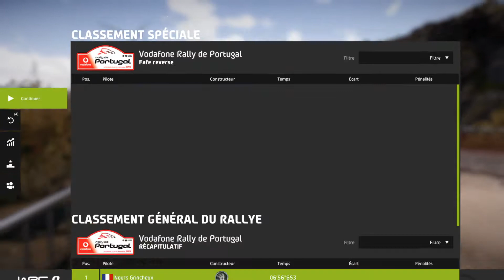WRC 8 #15 Carrière WRC 2 Pro Saison 2 Rallye du Portugal [PC]